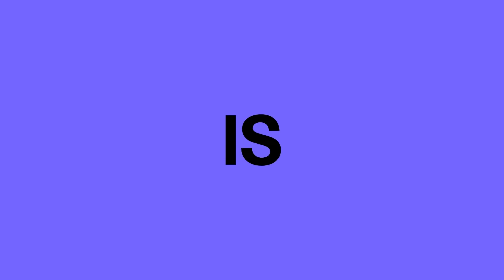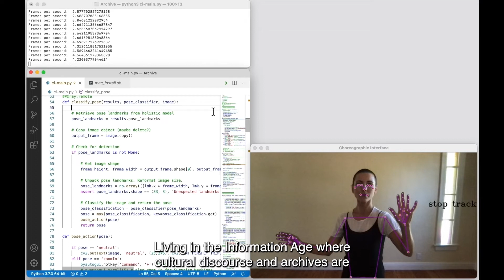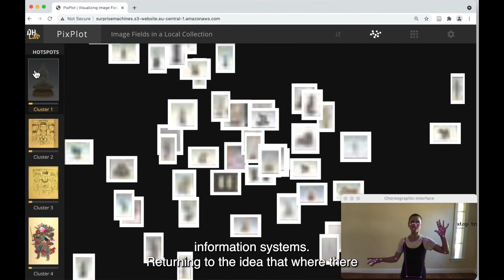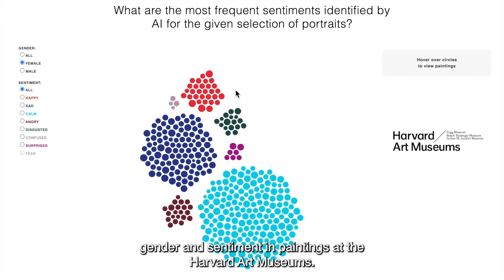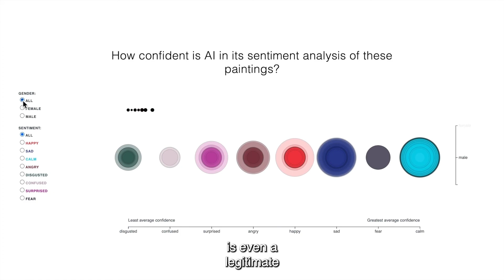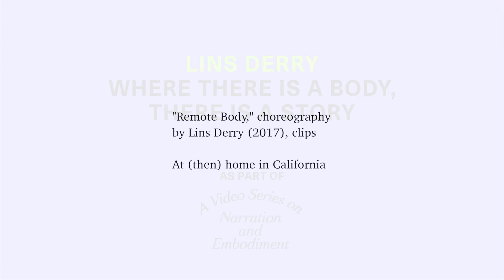Lins Derry | "Where There is a Body, There is a Story"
Lins Derry
WHERE THERE IS A BODY, THERE IS A STORY

as part of
"A Video Series on Narration and Embodiment"

This presentation argues that where there is a body, there is a story, revealing how certain narratives are culturally emergent, despite any dramaturgical intent. By decoupling stories from storytelling like so, latent body narratives that underscore both performance and human-computer interaction are shown as interrelated. These non-linguistic and even non-linear narratives are understood to be foundational to embodied knowledge. As such, stages and computer interfaces are discussed as mediums for transferring and archiving this knowledge across analogue and digital domains. This parallelism makes it possible to bridge choreography with interaction design, as demonstrated in my research on choreographic interfaces. Peppered with questions throughout, last to be asked in the essay is: as new media is used to transfer embodied knowledge just as stages for millennia, what new narratives will surface — structurally in performance, personally for performers, and automatically for human and non-human (computer) observers?

Lins Derry is an artist and designer working in the domains of human-computer interaction, data visualization, and choreography. The body is often her site for investigation and intervention in the realms of design and performance. Derry's current work explores how choreographic interfaces can increase the kinetic and spatial interactivity between humans and technological systems. In addition, she researches how scientific datasets can inspire humanitarian responses via a performative process that she calls data embodiment. Presently, Derry is a researcher and Principal at metaLAB (at) Harvard, an experimental arts, humanities, and design lab comprising scholars, designers, artists, and technologists. With metaLAB, she researches how choreographic interfaces and data embodiment can be developed toward both functional and aesthetic ends.

In 2020, Derry graduated with distinction from the MDes program at the Harvard Graduate School of Design. Prior to this, she performed professionally with dance companies based in New York, San Francisco, and Montréal, including José Navas/Compagnie Flak. With these companies, she toured across North America, Europe, and Asia. Highlights included dancing at the Guggenheim Museum Bilbao and the Oslo Opera House. As a solo artist, Derry had the privilege of performing at Korea's Modern Dance Festival and the Beijing Dance Festival via her platform, Linsdans. Through Linsdans, she had the additional honour of teaching internationally and in higher education to a diversity of students.